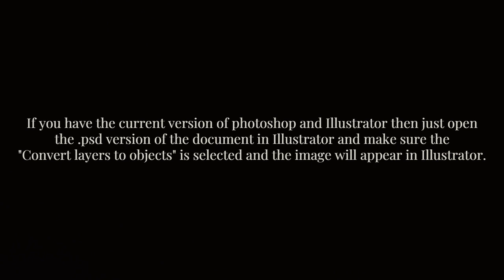How to convert .psd file into .ai file?